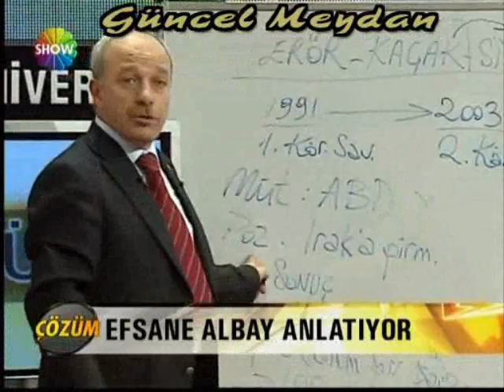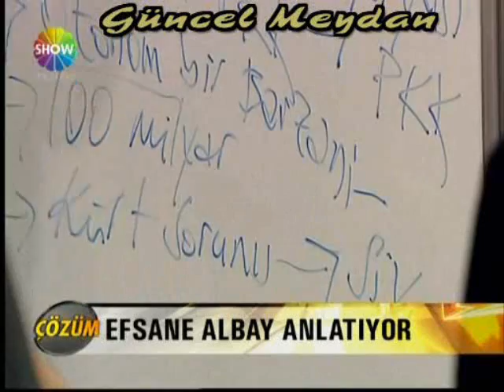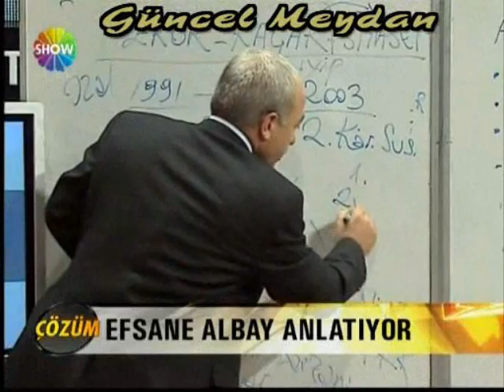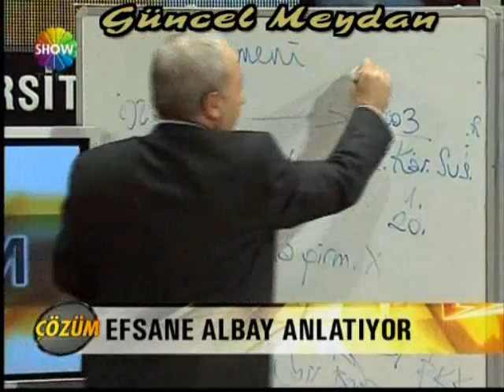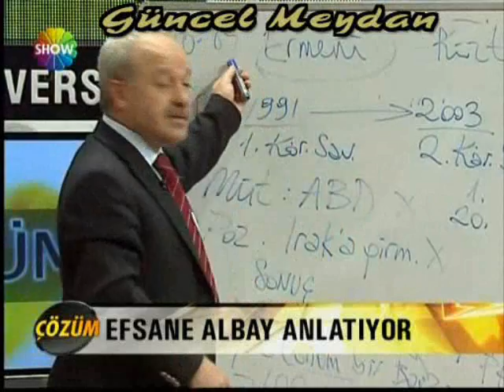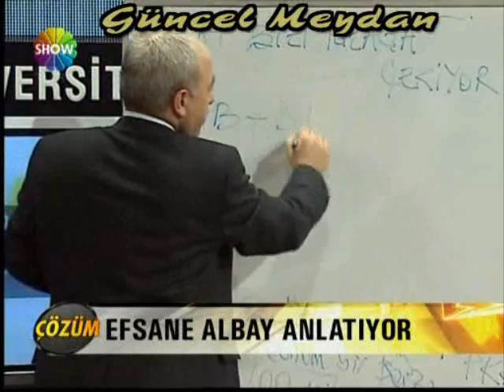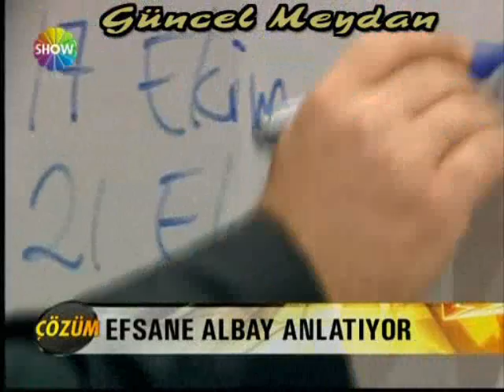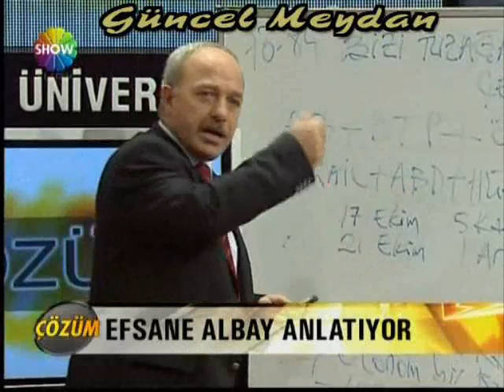SİYASET MEYDANI - ERDAL SARIZEYBEK (GERCEKLER) 12.BOLUM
Efsane Albay Erdal Sarızeybek anlatılmayan olayları, bugune kadar terorle mucedelede hickimsenin dikkat cekmedigi olayları acıklıyor.Binbası oldugu donemde Pkk ile girdigi catısmaları, kacakcılıgı, sınırotesi operasyonları ve pkk teror orgutunun nasıl bitirebilecegini gercekci bir sekilde cozumler ortaya koydugu muhtesem bir soylesi.Bu videoları izledikten sonra Turk Silahlı Kuvvetlerinin vatanını canından cok sevdigini, askerlerin ve komutanların bir butun olup Hakkari/Semdinli de Pkk'ya karsı nasıl kahramanca mucadele ettigini goruceksiniz...Erdal Sarızeybek Osman Pamukoglu Hak ve Esitlik Partisi Kan Uykusu Sınırotesi Operasyon Catısma Hakurk Zap Avasin Basyan Oramar baskını Daglıca Baskını Aktutun karakolu catısmaları sehitler olmez vatan bolunmez ugur aslan hersey vatan icin ne mutlu Turk'um diyene Mustafa Kemal Ataturk Tsk Pkk catısma Pkk lesleri hpg gerilla apo murat karayılan leyla zana ahmet turk emine ayna roj tv dtp mitingi istanbulda molotoflu saldırı Turk Kurt vatan millet Turk Bayragı Canakkale Destanı Turan Turkiye Cumhuriyeti Ergenekon Chp Mhp Akp ulkuculer kavga milliyetci rap avrupa yakası galatasaray tv gstv fbtv world peace  teke tek 32. gun kurt kurd sorunu erdal sarızeybek siyaset meydanı tsk pkk catısmaları osman pamukoglu sınırotesi operasyon kan uykusu hersey vatan icin